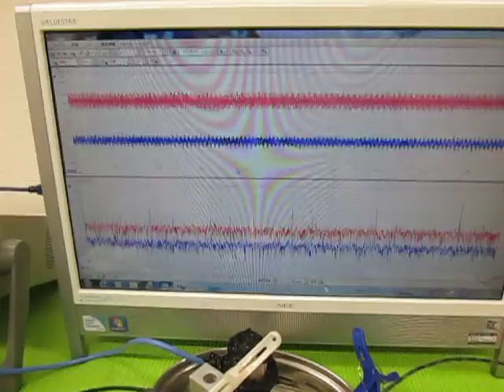オリジナル超音波プローブの「発振・制御」技術 ultrasonic-labo